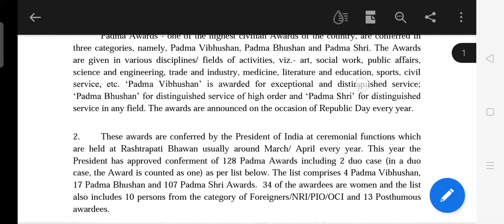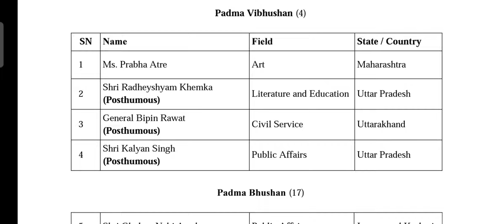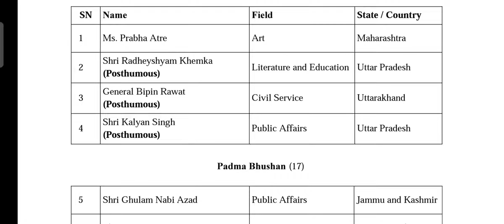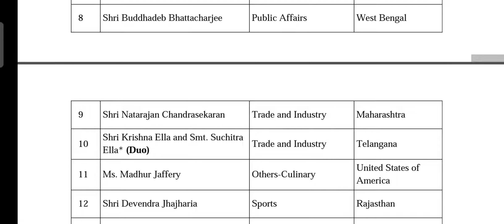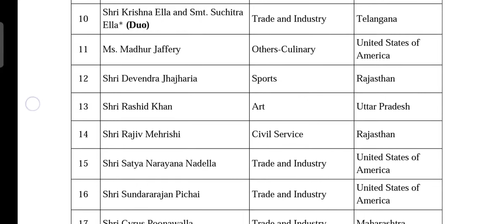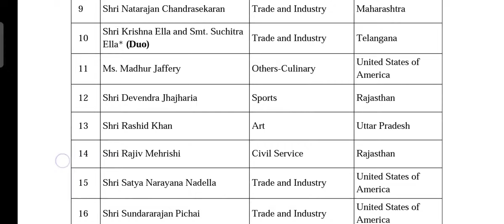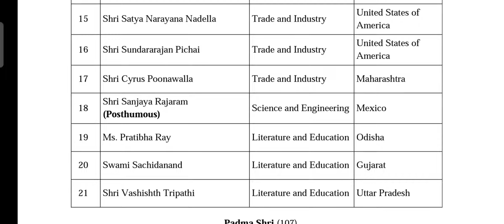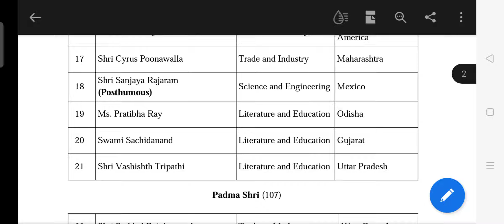Padma Awards 2022, Details of Awardees Padma Awards Kise Milta hai, Padma Awards kisko mila.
Padma Vibhushan Kise mila
Padma Bhushan Kise mila
Padma Shri Kisko mila
Padma awards 2022 kise mila